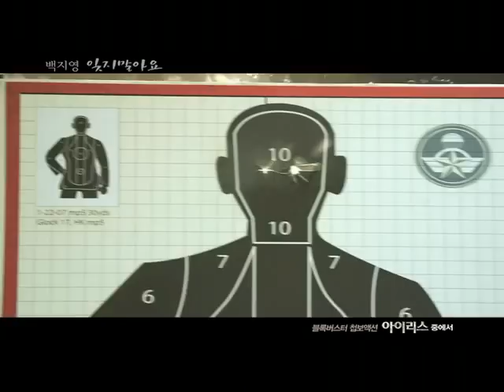[MV]Baek Ji Young - Don't Forget (Ost IRIS)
one of my favourite solo singer!
I really love her Ballad, such as like being hit by a bullet, I won't love, Love is the one thing I need, and many more
she really has a great vocal!! better than teens idol offcourse
(I'm so sad when reading best voice based on poll)
well, her husky voice is the best! enjoy her song!!